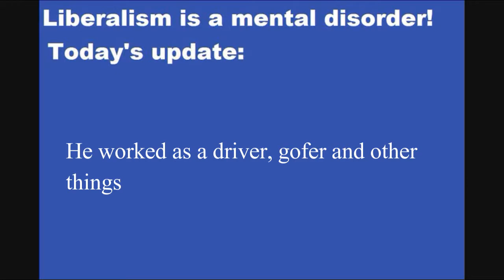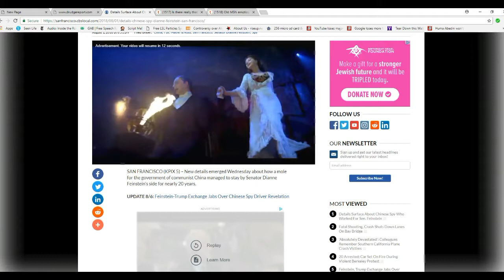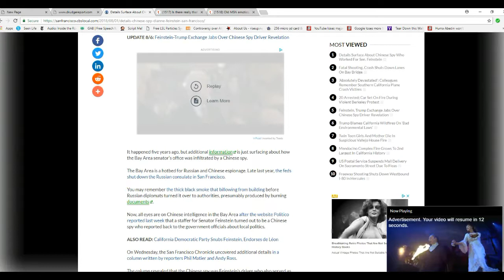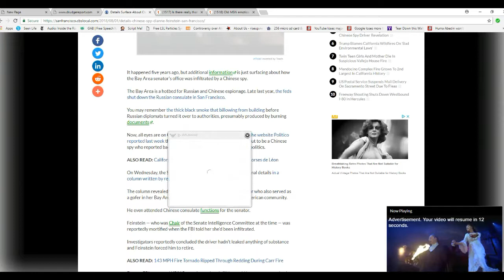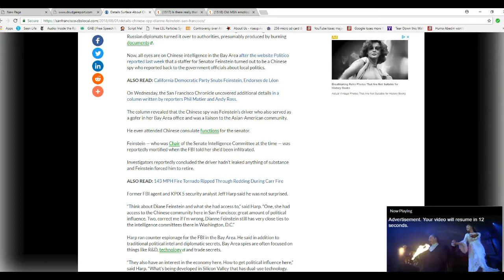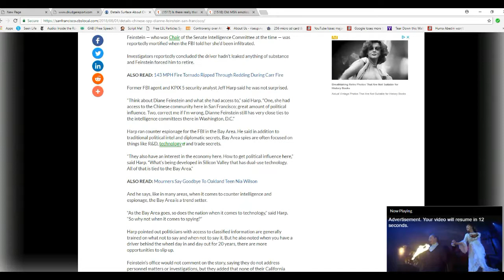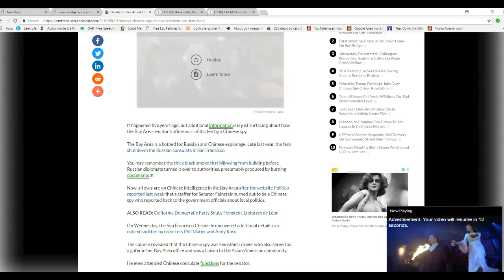Senator Feinstein had a Chinese spy on her staff for almost 20 years!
Senator Diane Feinstein (D-Ca) had a Chinese communist spy working for her as a chauffeur, a "gofer" and other things for almost 20 years. President Trump brought the issue up recently. The worst part of this is that she was in charge of  Senate intelligence committee at the time.
    I call on law enforcement slap handcuffs on Senator Feinstein and serve a search warrant on her.